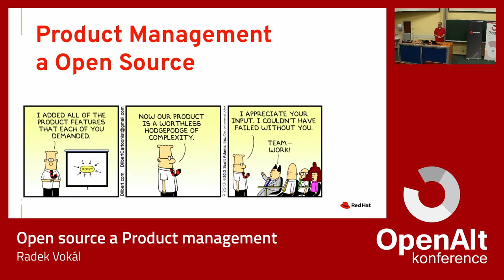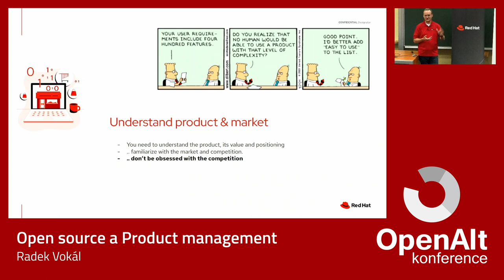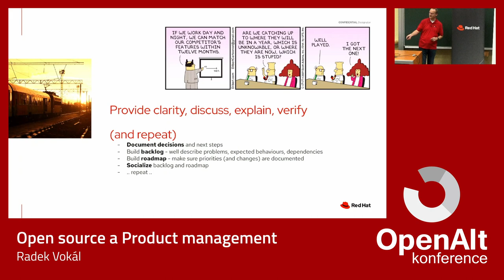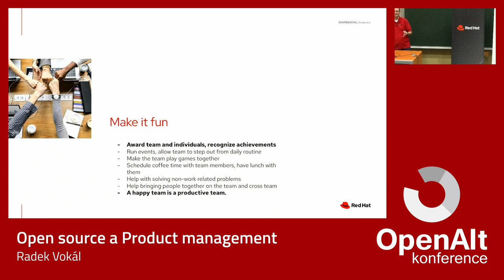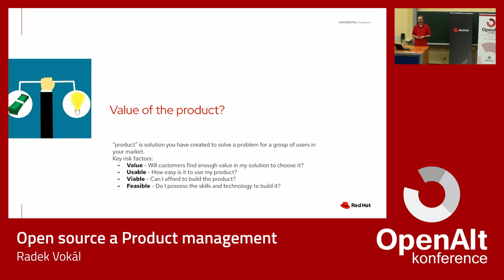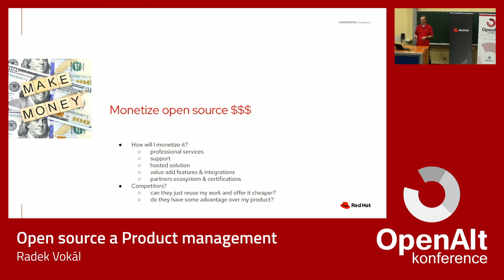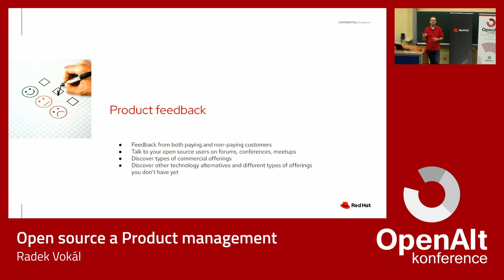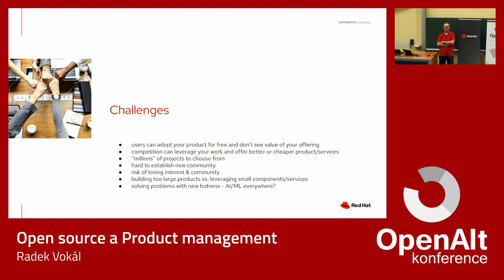Radek Vokál: Open source a Product management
Jak funguje produktový manažer v prostředí s open source projekty? Jaký je vztah mezi zákazníkem, komunitou a firemním vývojem? Product manager má na starost orientaci na trhu, monitorování aktuálních trendů a jejich identifikaci. Jak se tyto věci dají promítnout do otevřeného vývoje? Ve své přednášce se pokusím shrnout mé zkušenosti jak z vývoje tak i z oblasti product managmentu, kde pracuji posledních několik let.